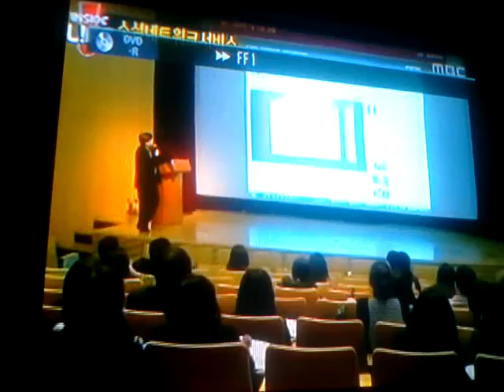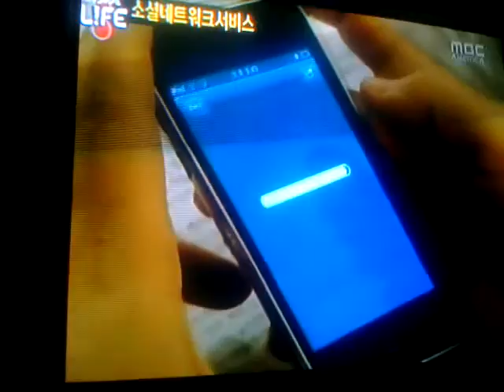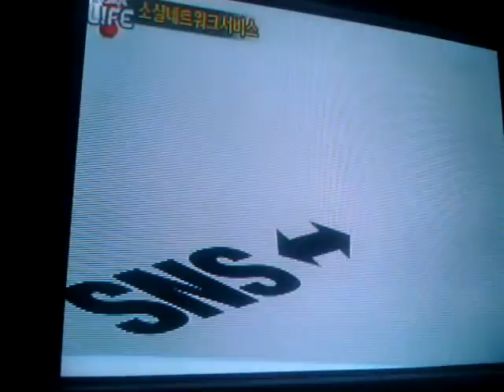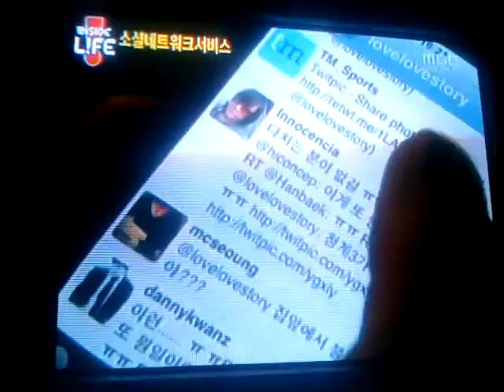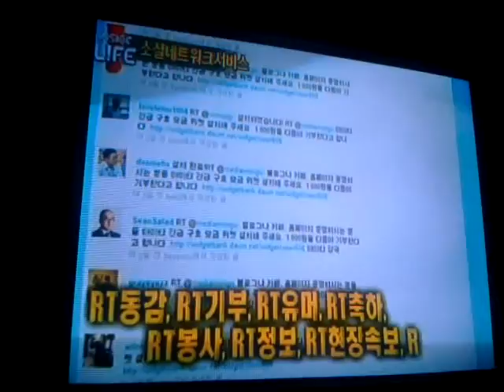1.Apr 8, 2010 6:32 PM